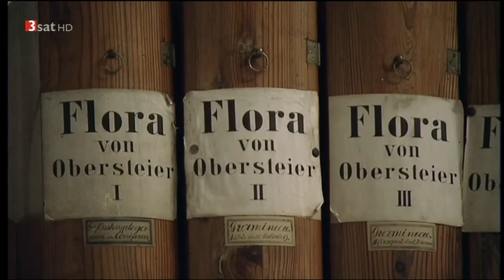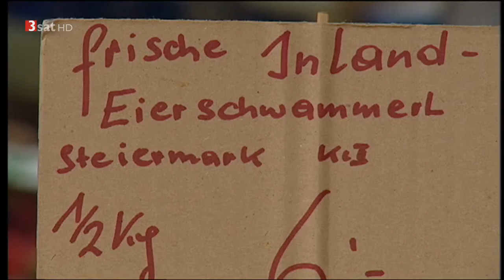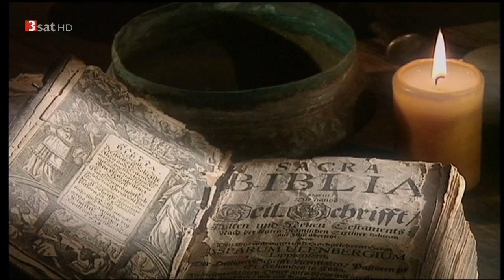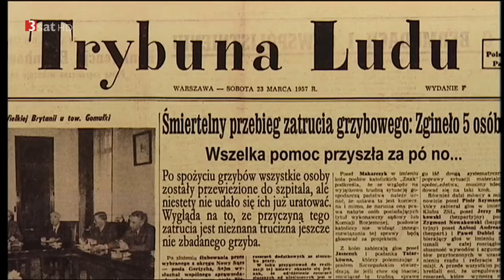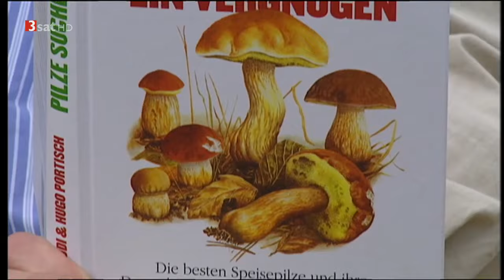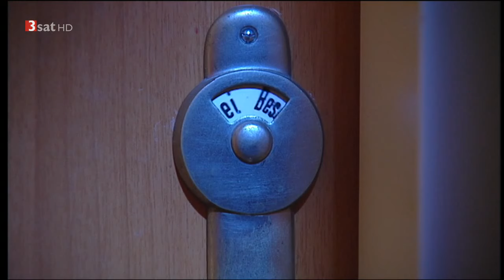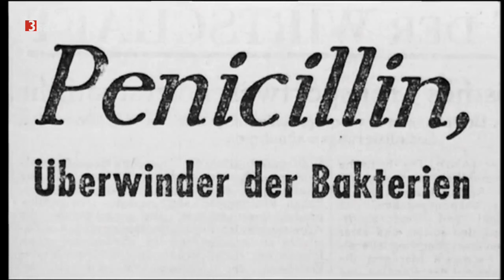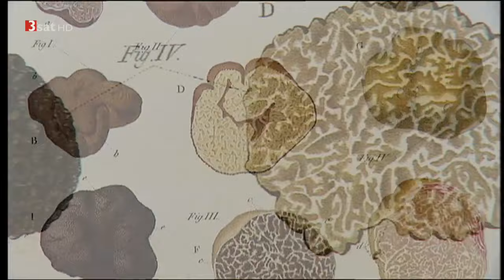Das geheimnisvolle Leben der Pilze [Doku HD]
"Wer weiß schon, dass etwa Tintlinge nur in Kombination mit Alkohol genossen giftig und ohne Bier oder Wein überaus bekömmlich sind?

Naturfilmer Kurt Mündl und Pilzexperte Hugo Portisch führen in ""Das geheimnisvolle Leben der Pilze"" ein: Im mittelpunkt stehen Pilze, die in der Medizin und der Lebensmittelherstellung wichtig sind. Auch das Geheimnis des Trüffelsuchens und -findens mit Trüffelschwein und Trüffelhund wird gelüftet."